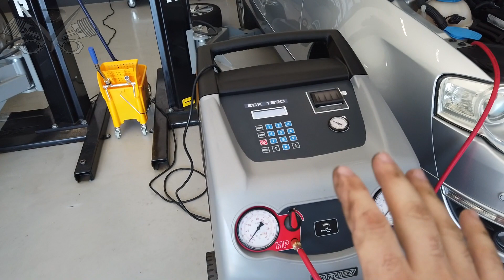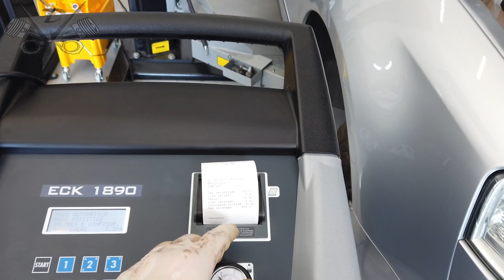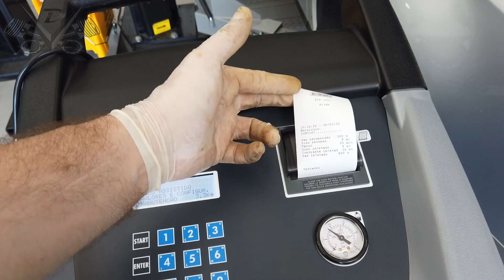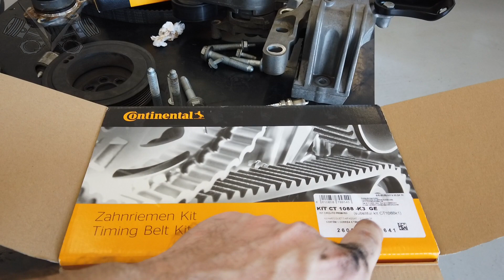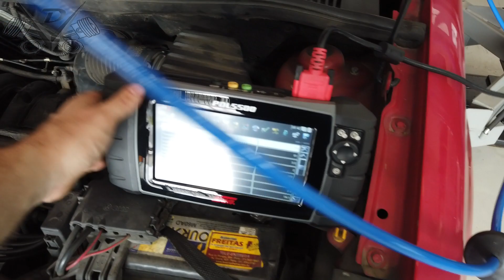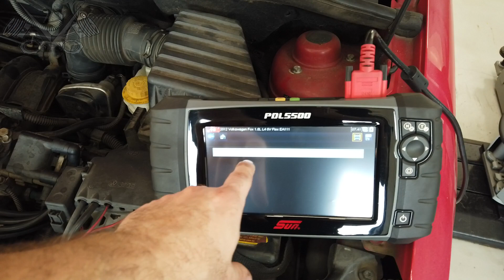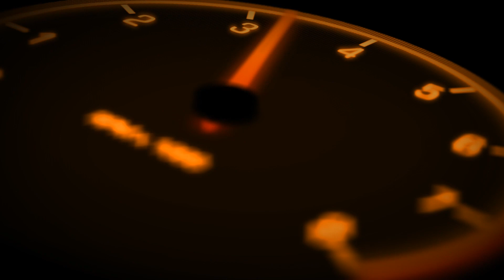Ep.19-20 - Passat Turbo FSI Dando Trabalho e EA111 com 200mil KM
!!!Agende seu horários por aqui!!! 👇🏻🤓👇🏻

Nos segue lá... 👇🏻🤩👇🏻
!!! INSTAGRAM !!!          !!! FANPAGE !!!

!!!Onde estamos!!! 👇🏻😎👇🏻
Rua Arroio Teixeira 375 - Bairro Estância Velha - Canoas RS.
Coloca Diego Velocímetros no Waze ou Google Maps que ele te trás aqui! 😃